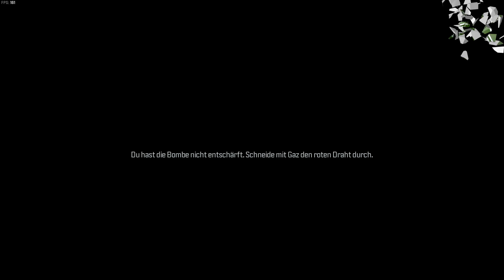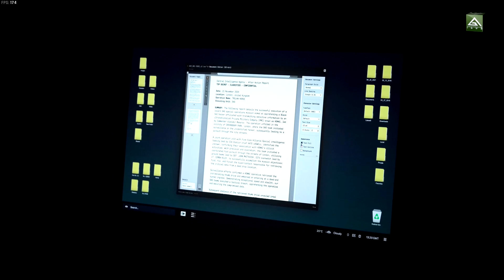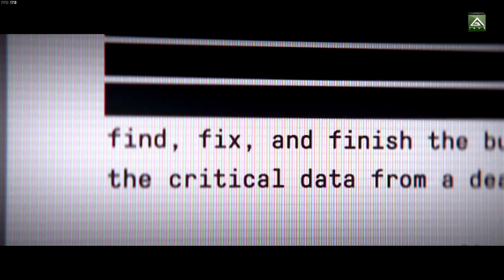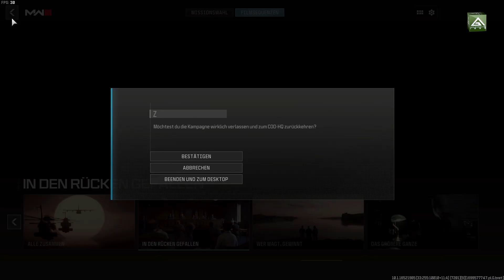Tragischer Verlust - Call of Duty: Modern Warfare 3 (2023) - Part 17 [German]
In Call of Duty: Modern Warfare 3 (2023) müssen wir an der Seite von Captain Price einen alten bekannten aufhalten bevor dieser den nächsten Krieg auslösen kann.